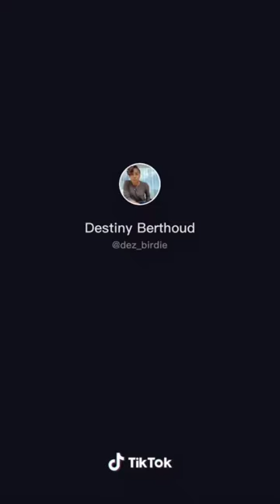All the way up tiktok compilation